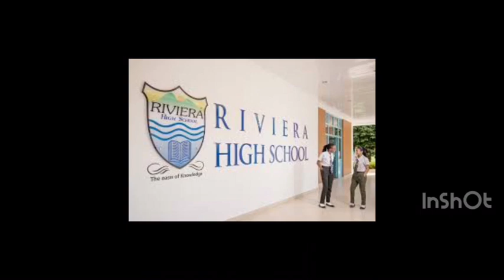Top Schools in Kigali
Top10 Kigali Media presents you with the best schools currently in Kigali

*              Green Hills Academy
*   Kigali International Community School
*   Riviera High School
*   International School of Kigali
*   École Belge de Kigali
*   Kagarama Secondary School
*   École Internationale de Kigali
*   Kigali Christian School
*   Kigali City Tower School

The rank isn’t based on the current achievements of each school and their facilities.